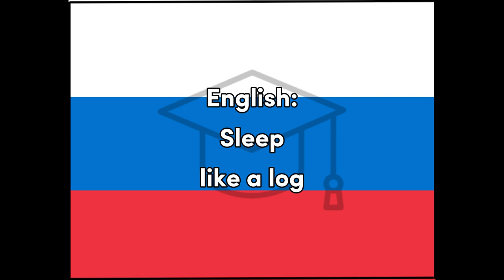Spat - Russian for Sleep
Word for Today translation for fun and easy learning and education, Russian, Sleep